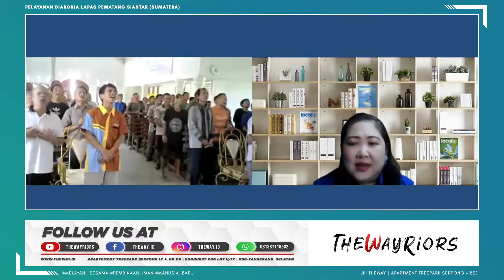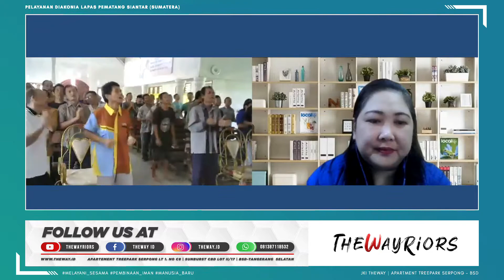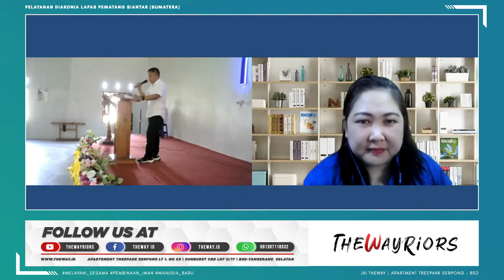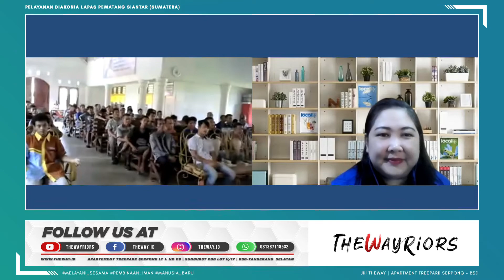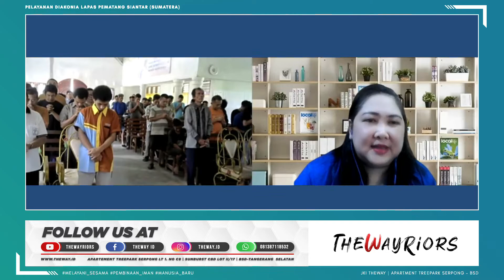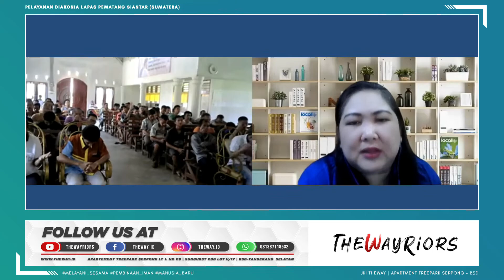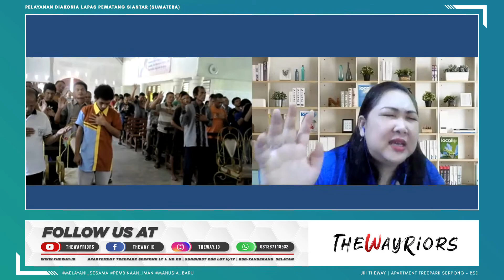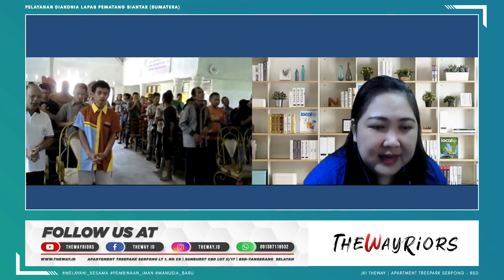THEWAYRIORS OUTREACH MINISTRY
Shalom,

Yuk kita bertumbuh bersama dalam iman yang benar dalam program terbaru kami dimana kami melayani para teman para sahabat dan para saudara kami yang sedang menjalani "sekolah kehidupan". Kiranya pelayanan kami ini bisa membuat bapak ibu lebih semangat lagi dalam melayani

Yang rindu dan terbeban mendukung pelayanan digital thewayriors ini lewat donasi bisa disalurkan lewat no rek bca 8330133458 a/n paulus suseno suharsana.

Juga bisa lebih terhubung lagi dengan komunitas thewayriors lewat aplikasi jki theway yang bisa di download di playstore

Atau bisa menghubungi sekretariat kami di no

WA : 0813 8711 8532 (WA chat only)

Join us
Treepark Apartement